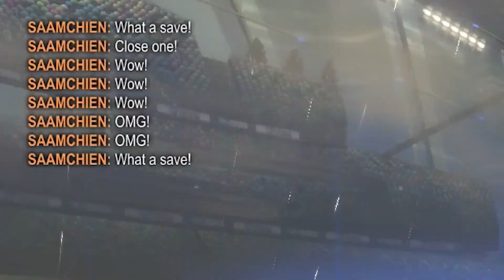Rocket League Heatseeker Mode! (From First to Absolute WORST)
I tried out Rocket League's new mode: Heatseeker! Whenever you hit the ball, it will gravitate towards the opposing teams goal! It was chaos and tons of fun (except some of my teammates made me pretty angry)!